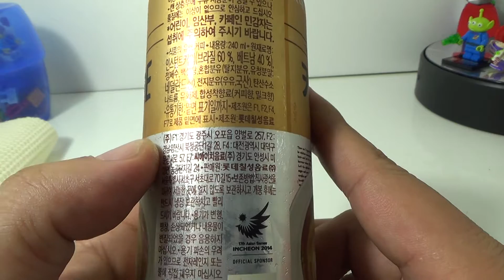롯데 레쓰비 카페타임 라떼, 편의점에서 구입한 커피 음료수 시음기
세븐일레븐에서 1+1으로 개당 500원에 구입한 제품인데, 기존 래쓰비에 비해서 좀 부드러운 느낌의 제품인데, 다른 라떼 제품에 비해서는 별로 라떼의 향이나 맛이 강하지는 않은듯 합니다.
저렴하게 판매하면 한번 구입해서 드셔보시면 좋을듯한데, 레스비를 좋아하는 분이라면 괜찮을수도...

편의점이나 대형마트에서 판매하고, 위 인터넷 쇼핑몰에서는 좀 더 저렴하게 판매하니 참고하세요~